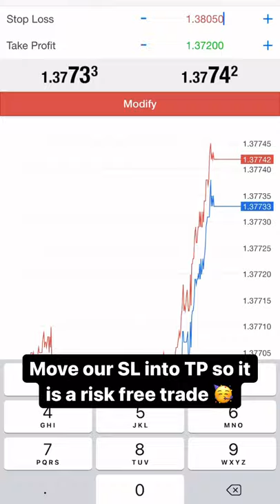LIVE TRADING Forex $500 to $10,000 Challenge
I posted on my @SwaggyCTrades Instagram page and I asked you guys would you rather see me trade on a small account for the next few weeks or my regular big account ($40,000+). 78% of the voters voted a small account so here it is. Account is currently at $3.3k.

Just so you guys know, don't listen to anybody who thinks day trading is easy and "you can make money tomorrow." It is absolutely NOT that simple as day trading is hard! If you're new to this industry, please take your time learning and don't try to rush anything! I can do fun account flips like this because I'm 6+ years in!

THE GOAT ACADEMY IS LIVE! THE GREATEST DAY TRADING WEBSITE EVER
🔴 Learn how to trade with my day trading academy!